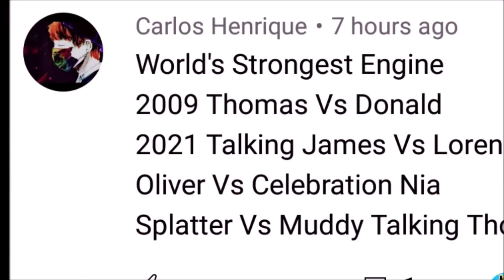WHO WILL WIN??? | Thomas and Friends World's Strongest Engine 330!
This was Requested by Carlos Henrique!

Today's Line up:

2009 Thomas vs Donald
2021 Talking James vs Lorenzo
Oliver vs Celebration Nia
Splatter vs Muddy Talking Thomas